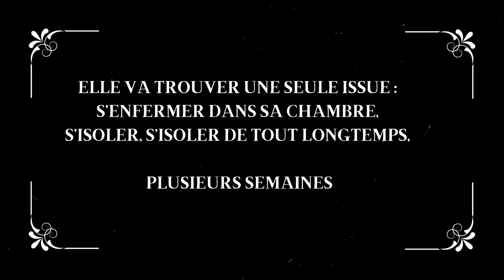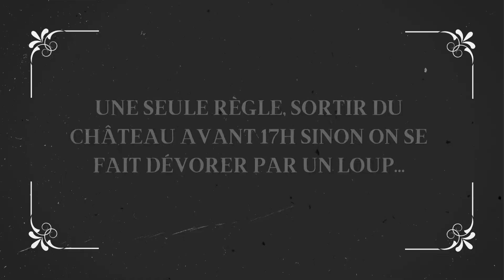Bande annonce du roman " le château solitaire dans le miroir"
Kokoro ne va pas bien mais un jour,  le miroir dans la chambre de se met à scintiller. Elle se retrouve comme dans un conte de fées. Kokoro dispose alors d’une année pour accomplir une quête fantastique qui lui permettra de réaliser un seul et unique souhait mais à quel prix ?
Bande-annonce réalisée par C.,  une bookineuse de 6e du collège Albert Camus de Vierzon